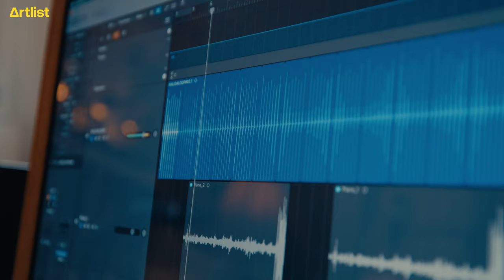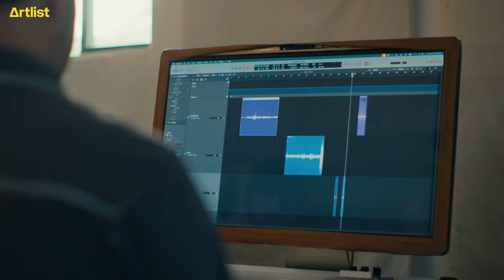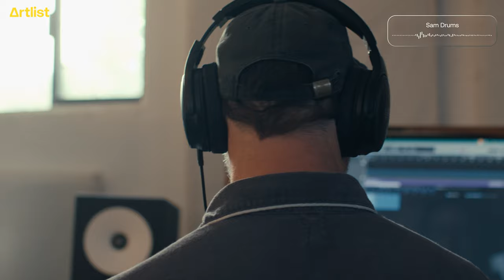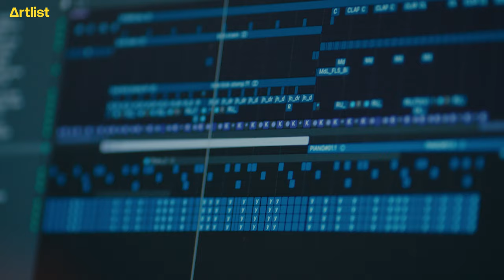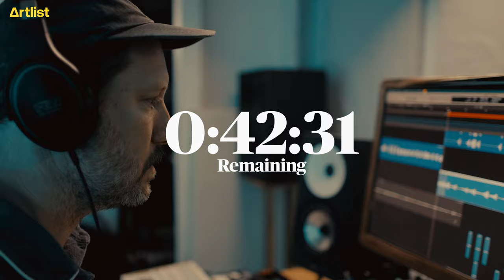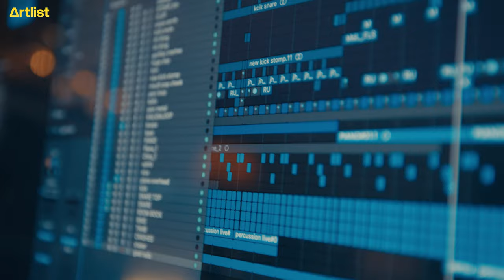6x Grammy winner. 6 hours. 1 hit song.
See creator @SamNewton  team up with 6-time Grammy Award winner David Greenbaum to produce an Artlist Original song in only 6 hours.

David has collaborated with the likes of U2, Gorillaz, Beck and Paul McCartney – and you can get his music exclusively on Artlist.